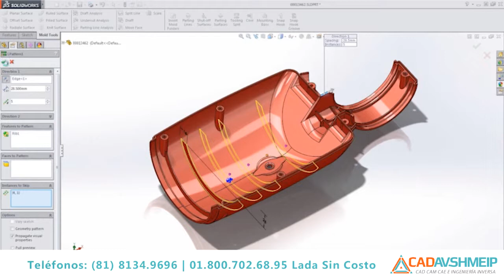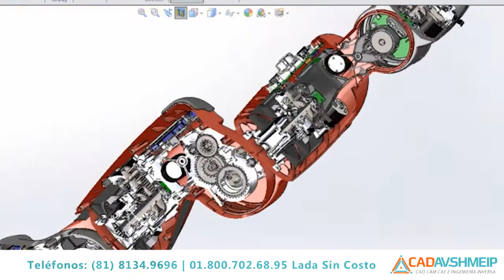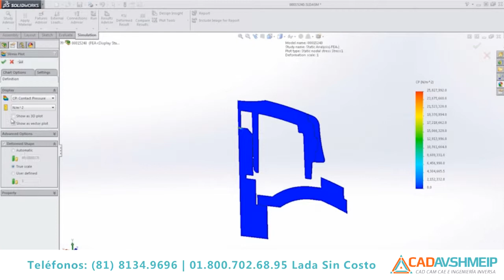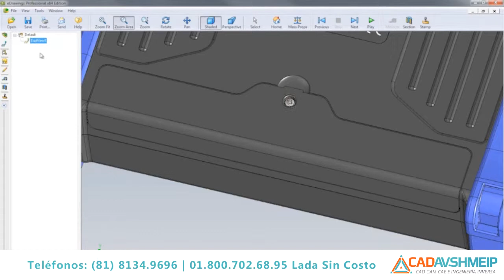SolidWorks 2014 ¡Ya esta aquí! - Visualización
Así se ve SolidWorks 2014, conocelo antes que nadie.

CAD AVSHMEIP S.A.  Distribuidor Autorizado SolidWorks